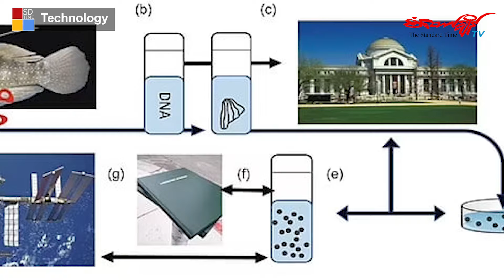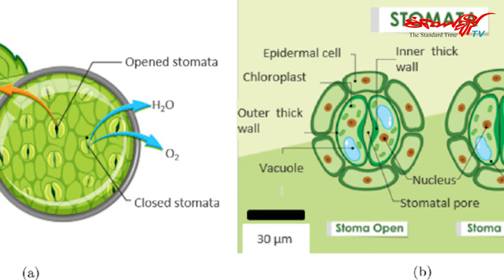တိရစ္ဆာန်မျိုးစိတ်တွေရဲ့ ဇီဝဘဏ်ကို လကမ္ဘာပေါ်မှာထားဖို့ သိပ္ပံပညာရှင်တွေဆန္ဒရှိ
◾️ ဆိုက်ဂနက်စ် အာကာသကုန်တင်ယာဉ် စပေ့စ်ဆက်စ်လွှတ်တင်
◾️ မီးခိုးအန္တရာယ်ကို ရှောင်ရှားရေးအတွက် သစ်ပင်တချို့ အသက်ရှူအောင့်ထားနိုင်